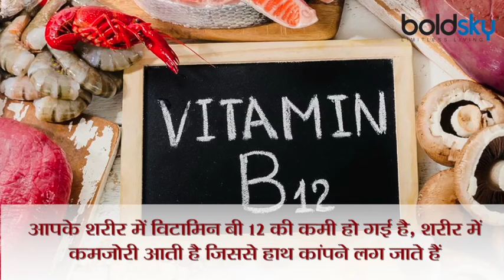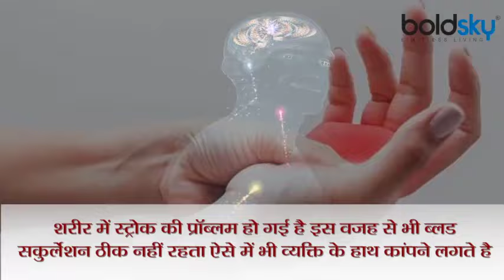हाथ कांपने का कारण, जानें क्या हो सकती है स्वास्थ समस्याएं | Boldsky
कई बार हम सभी ने यह बात नोटिस की होगी की जब भी हम ज्यादा गुस्सा करते हैं तो हमारे हाथ कांपते हैं या किसी लंबी स्वास्थ्य समस्या से घिरे होते हैं तो हमारे हाथ कांपते हैं।लेकिन क्या कभी आपने सोचा है कि ऐसा क्यों होता है? आज हम आपको बताएंगे कि इस समस्या से जुड़े क्या कारण हो सकते हैं। हाई ब्लड प्रेशर के दौरान पूरे शरीर में ब्लड का सरकुलेशन ठीक नहीं रहता जिस वजह से हाथ कांपने लग जाते हैं।अगर आपके शरीर में शुगर का लेवल कम हो गया है तो इससे आपके शरीर में स्ट्रेस बढ़ जाता है जिससे आपके हाथ कापने लग जाते हैं।अगर आपके शरीर में विटामिन बी 12 की कमी हो गई है उसके कारण भी शरीर में कमजोरी आती है जिससे हाथ कांपने लग जाते हैं।शरीर में खून की कमी होने से भी कमजोरी आती है जिससे व्यक्ति के हाथ कापने लग जाते हैं।अगर शरीर में स्ट्रोक की प्रॉब्लम हो गई है इस वजह से भी ब्लड सर्कुलेशन ठीक नहीं रहता ऐसे में भी व्यक्ति के हाथ कांपने लग जाते हैं।जब भी आप तनाव में रहते हैं तो आपके शरीर में कार्टिसोल नामक हार्मोन का लेवल बढ़ जाता है जिससे ब्लड सरकुलेशन बिगड़ता है और हाथ कांपने लग जाते